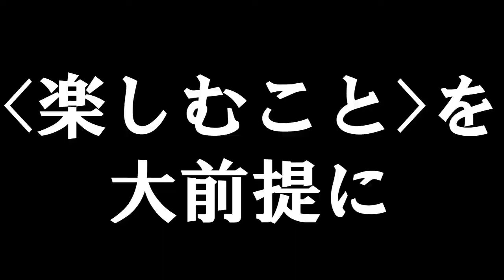Team[TMR]へようこそ！【チャンネル紹介動画】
ようこそ、Team[TMR]へ！

Presented by Team[TMR] members
Edited by MOJATTO STUDIO (Mojatto)